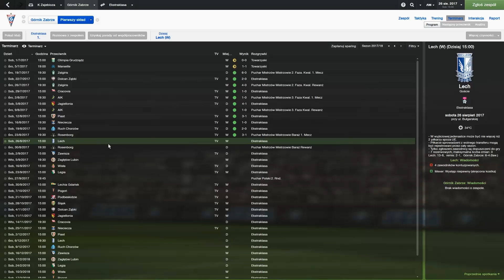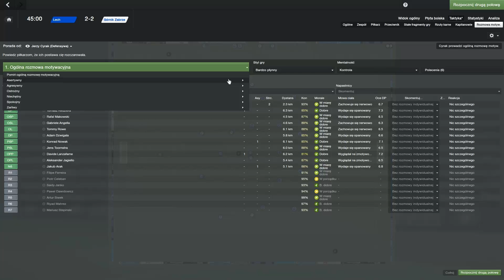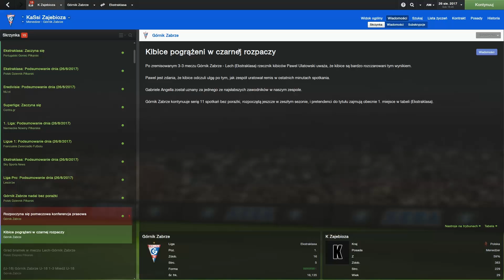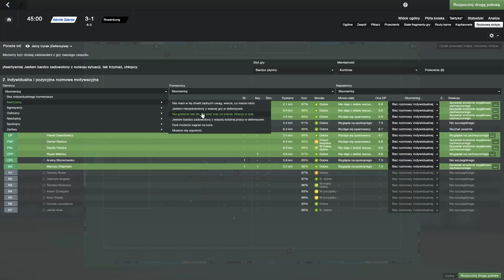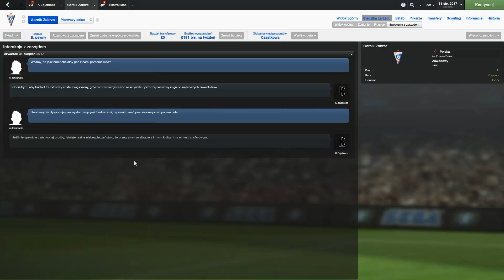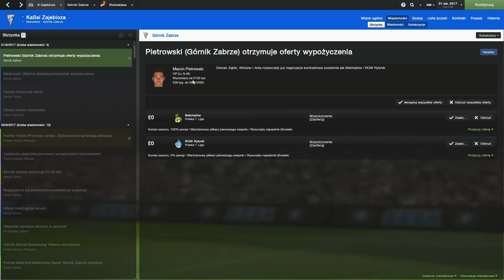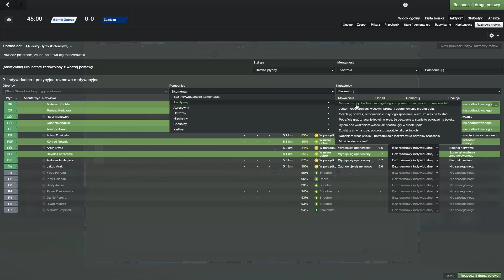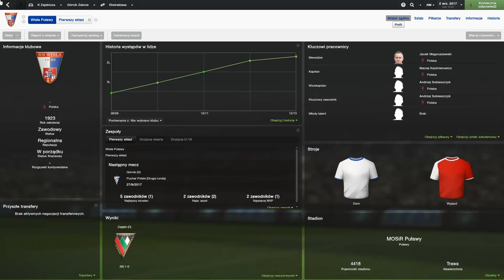FM 2014 | #97 | Będzie ta Liga Mistrzów?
Zapraszam na kolejny odcinek z nowej serii Football Managera!